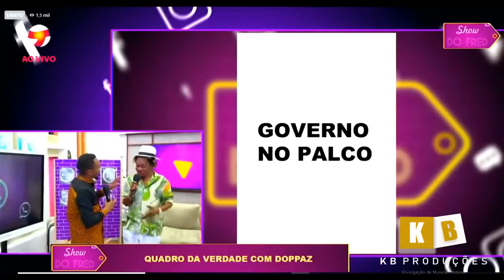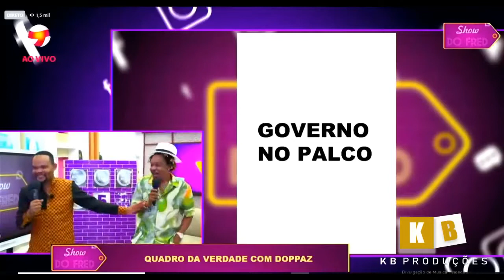INEDITO DOPPAZ DETONA FILIPE NYUSI EM DIRETO NO SHOW DO FRED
O candor mocambicano Dopaz, faz atributo bejorativos ao presidente de Mocambique Filipe Nyusi num show televisivo